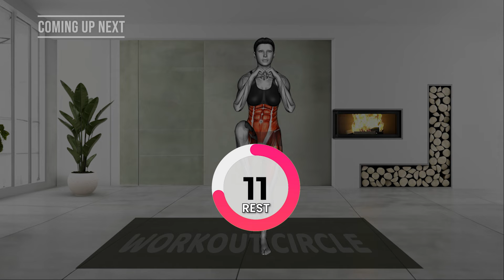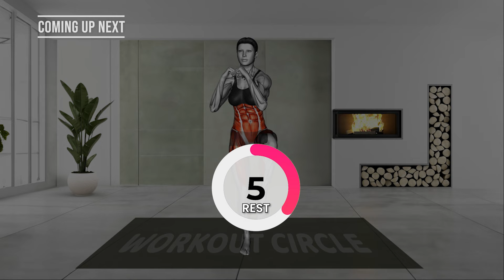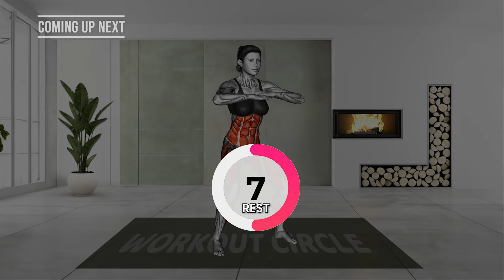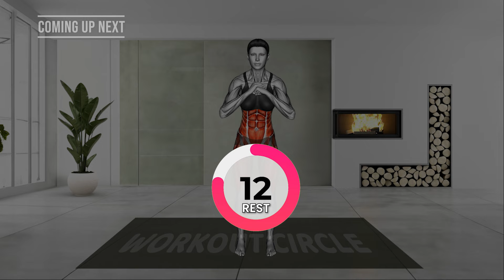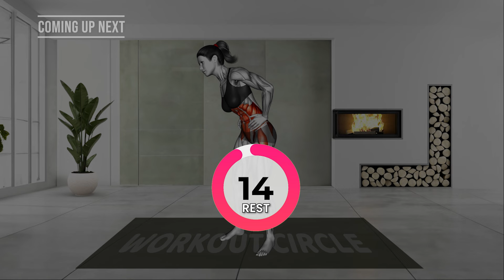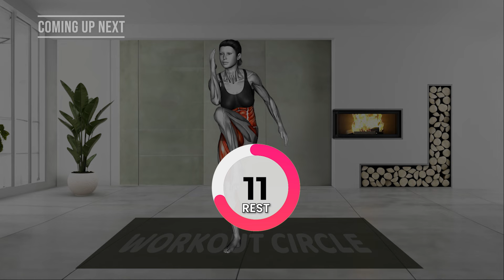➜ 10-min Home CARDIO WORKOUT TO BURN BELLY FAT ➜ flat stomach and small waist in just 2 week